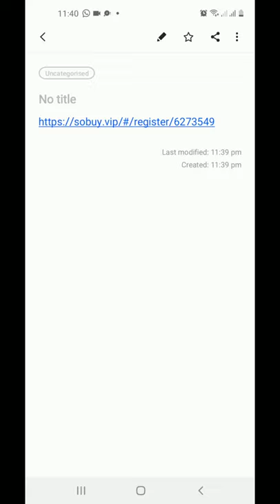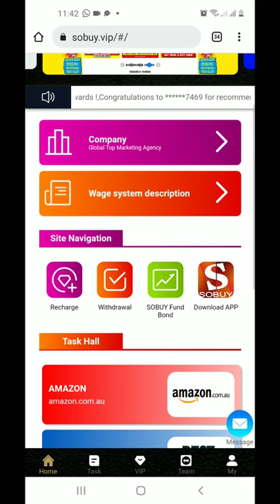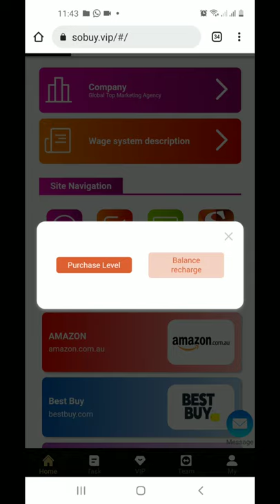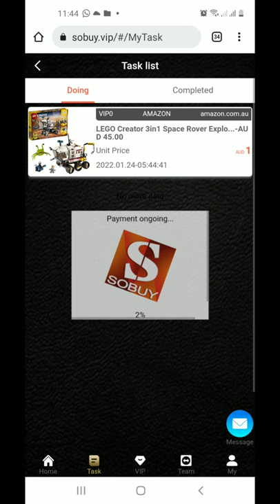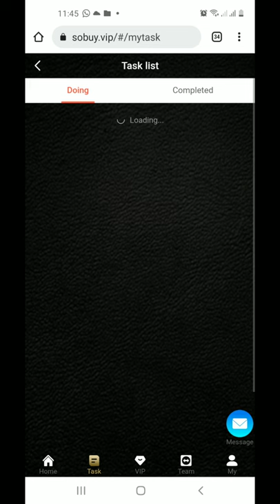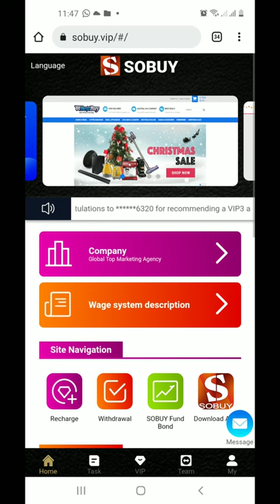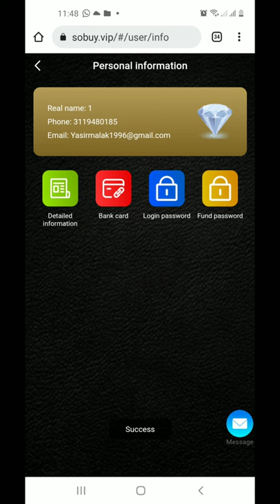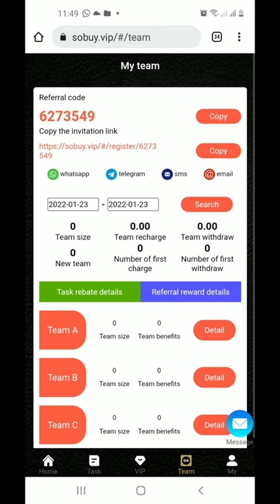SOBUY | SoBuy Website | Sobuy Widhraw | Sobuy Fully Details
Please🤍

Please Dova mai zarOr Yad Rake Har Insan k sat🤍